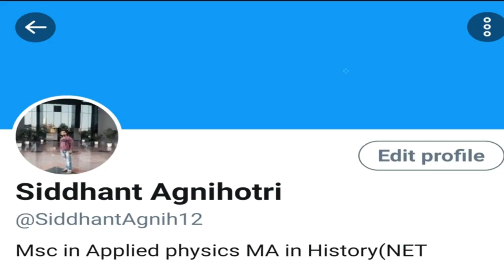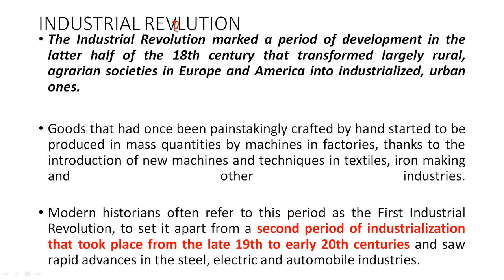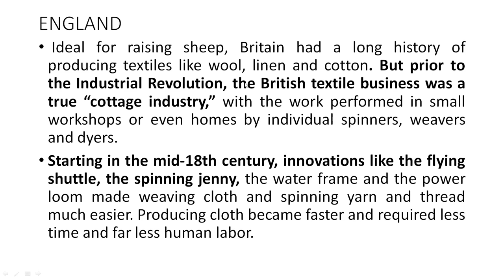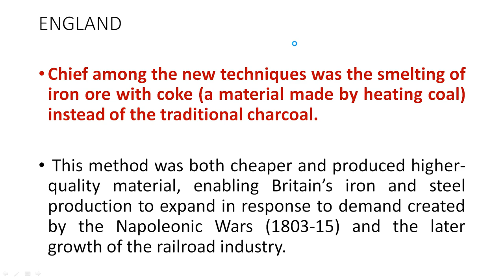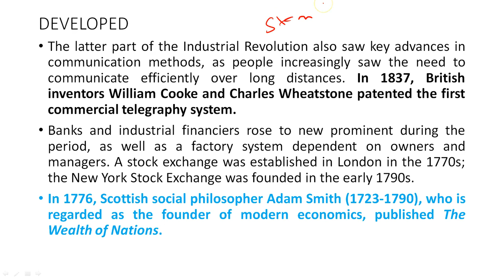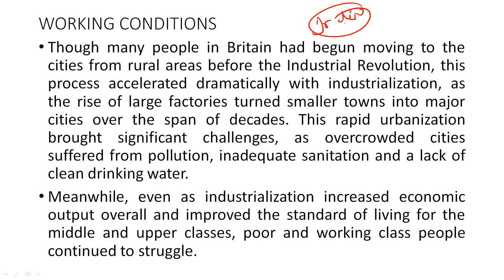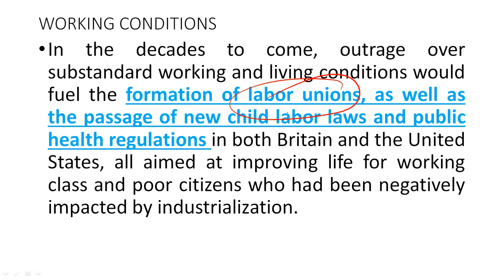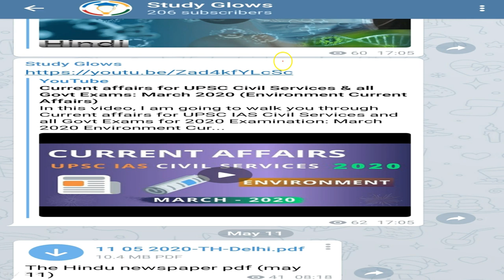Industrial Revolution - Definitions, Causes & Inventions | World History Lecture 7